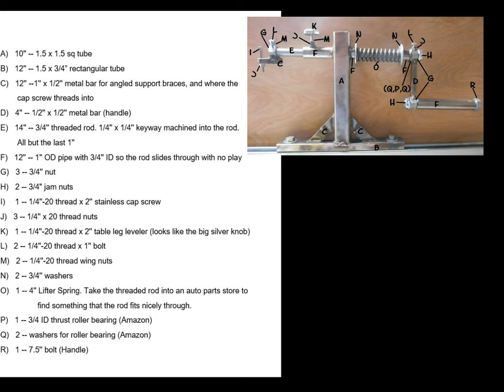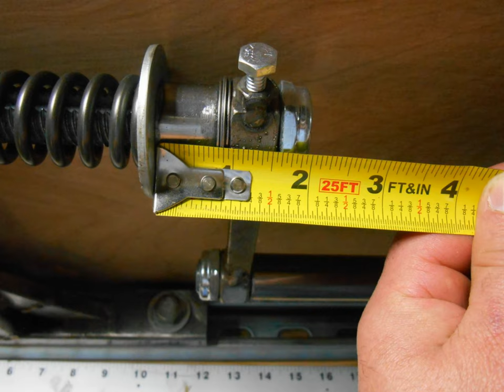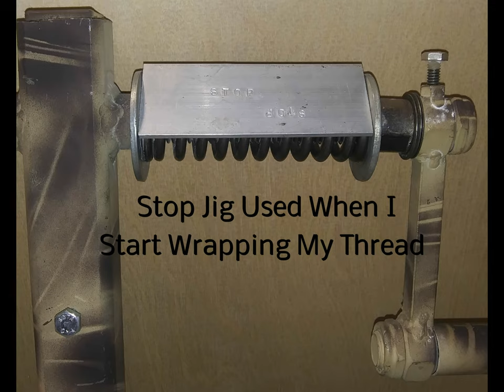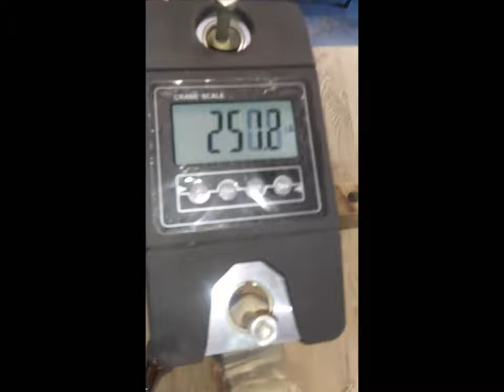COMPOUND BOW STRING STRETCHING JIG ~ DIY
Plenty of photos and measurements to give you an idea of how to make your own compound bow string stretching jig for making your own strings.
I have been using this one for years.